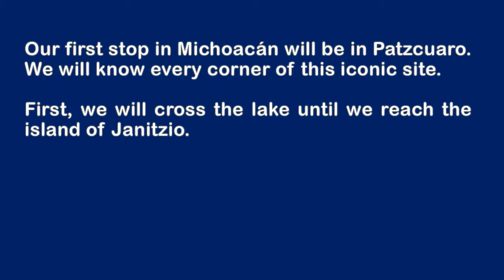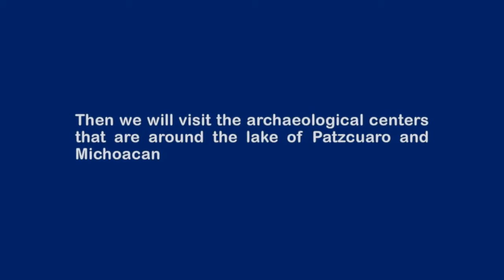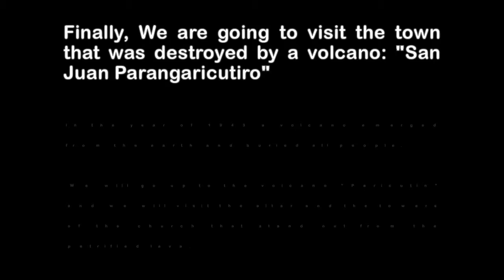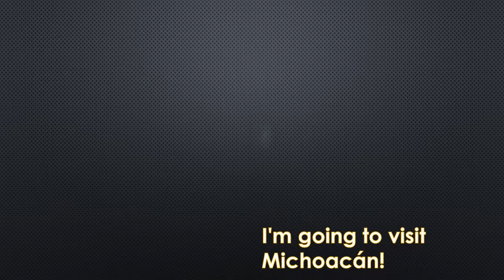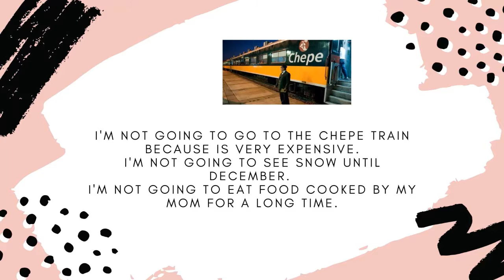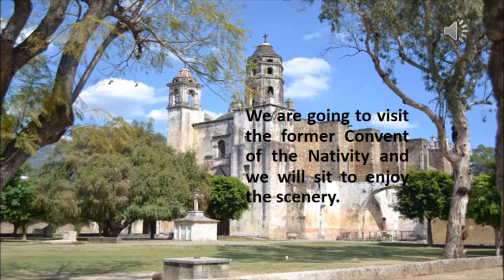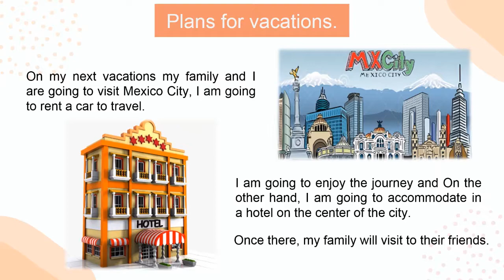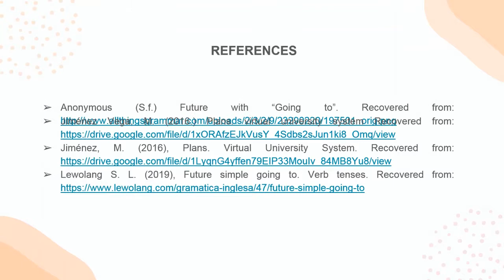USO DE GOING TO Y WILL- FUTURE TENSE: PLANS FOR VACATIONS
El equipo C, conformado por estudiantes de innovación y tecnología educativa, muestran los planes de sus próximas vacaciones.

En este video practicamos el uso de will y de (be) going to para expresar planes futuros.

Somos estudiantes de la Licenciatura en Innovación y Tecnología educativa de la UAEH.

Disfrútenlo.